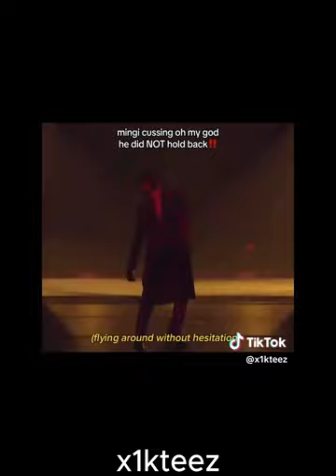Ateez tiktoks straight from my fyp part 17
Hello :3 I have a question do you guys want that I make specific member videos or even other groups?